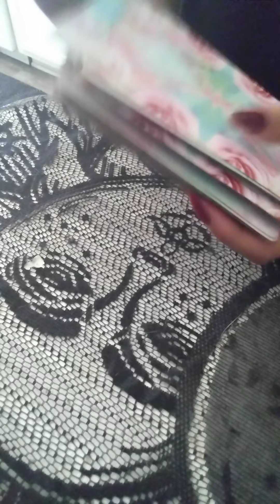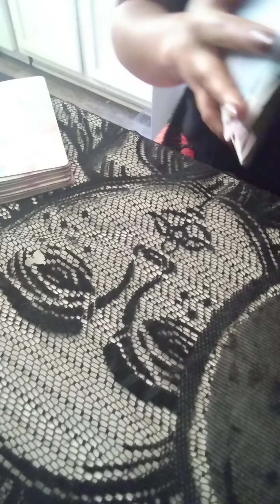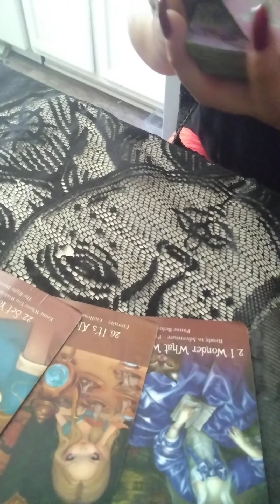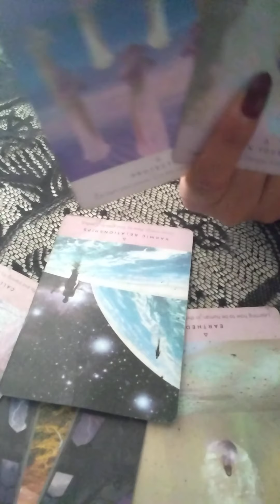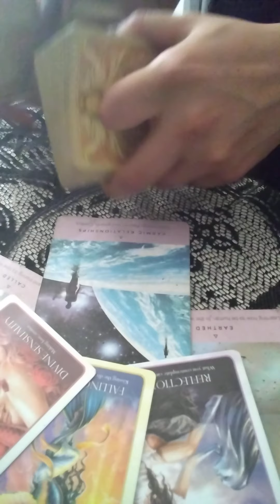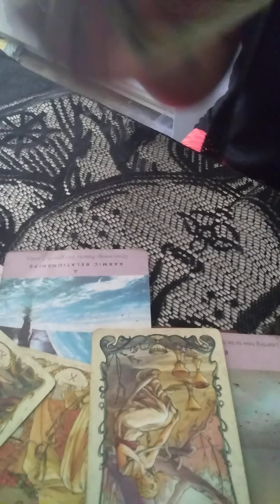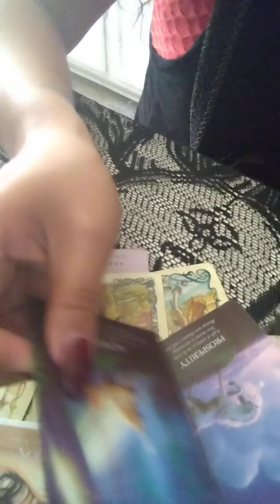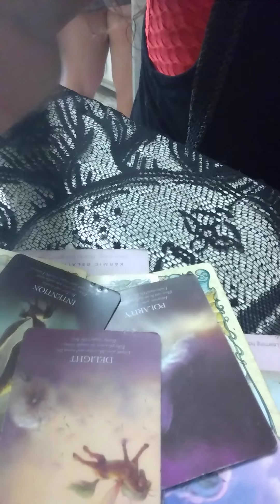Leo April 2021 ~Co-Creating with Spirit~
Leo
April 2021
(timeless)

This is a Reading for the Leo Collective and will Not Resonate with Everyone. If this reading Does resonate, however Please go ahead and like, share, comment below Any Positive thoughts on what's going on as well as Subscribe! (if you like what you're hearing.) Also, Even If this reading doesn't resonate feel free to check any and or All your other placements in your Astrological chart to Find the Best Fit Read for You. All of my videos are Timeless and Titled by Zodiac Sign so Knock yourself Out! I do Readings for the Collective as well as Element Readings (Earth Air Fire Water Signs) Posted Bi Monthly. I appreciate any and ALL of your support. Thank you so much and Enjoy!